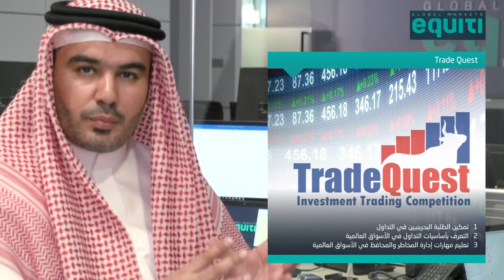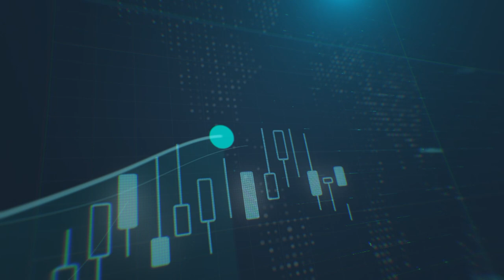استضافة المحلل المالي محمد فولاد في مكاتب أيكويتي - الجزء الثاني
البرامج والحلول المتوفرة في البحرين لتعزيز وتطوير المتداول في منطقة الخليج العربي